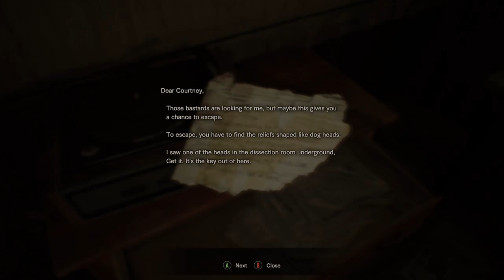RE7 LP pt 4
Half the stream gets cut for directionless backtracking as i struggle to puzzle but the boss fight was all worth it